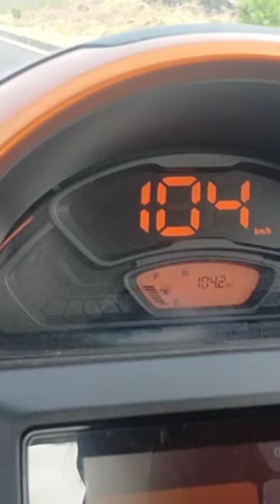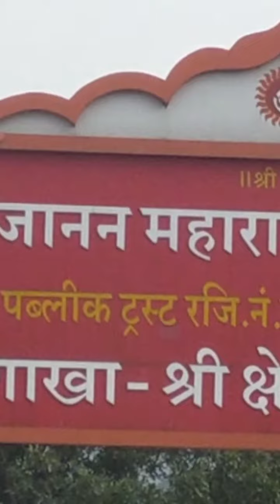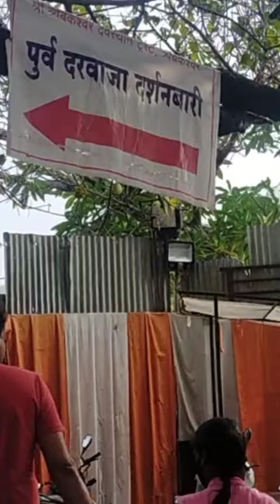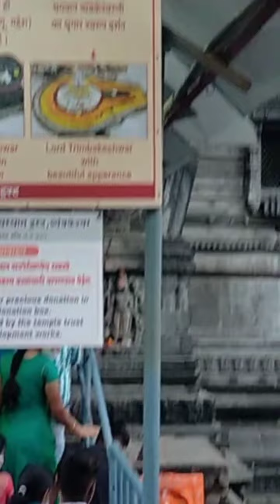my first vlog ।how I spent 1st January । साल का पहला दिन मंदिरों के दर्शन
my new vlog to my channel